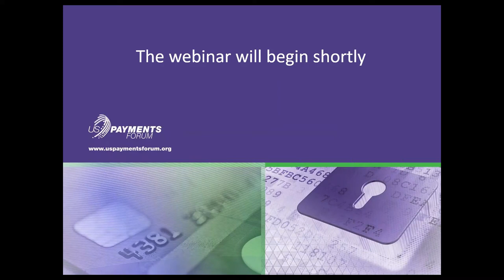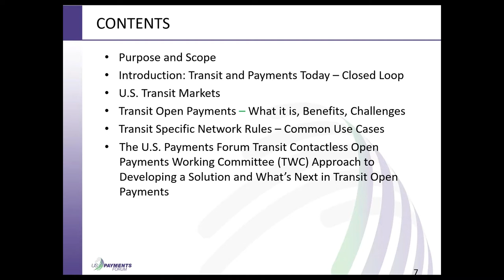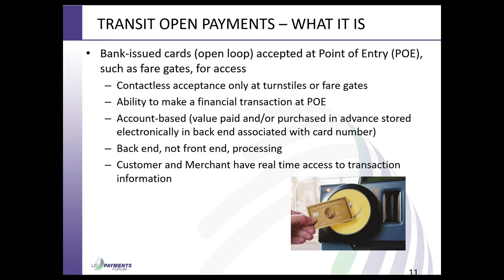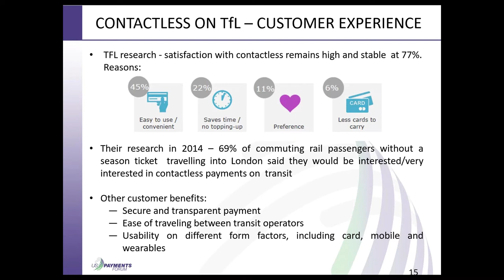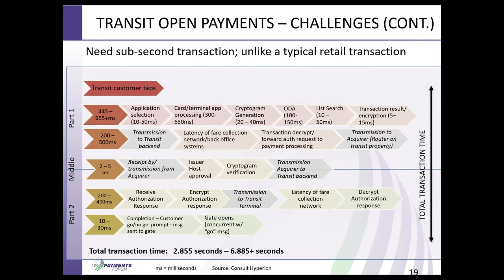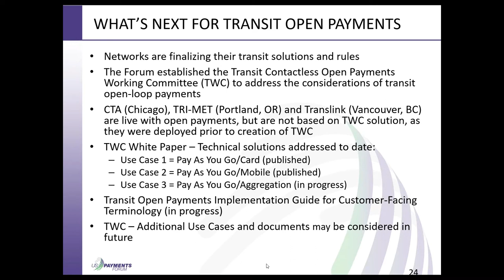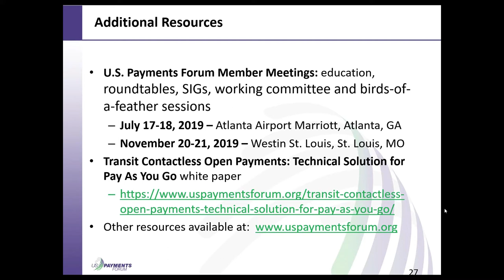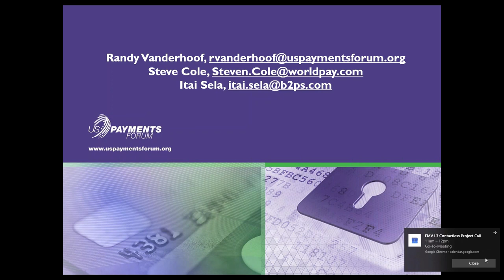Contactless Open Payments for Transit Webinar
With Americans averaging over 10 billion trips on public transportation annually, transit agencies are looking to create streamlined experiences with new technologies.  There has been significant growth of contactless-enabled technology in the U.S. as merchants and consumers alike are getting accustomed to the benefits of ‘tap and go’ payments.  With riders demanding similar speed and flexibility in their daily commutes, many transportation organizations are now implementing or investigating accepting contactless open payments.

The U.S. Payments Forum webinar, “Contactless Open Payments for Transit,” discussed:

• An overview of open- and closed-loop transit fare collection systems
• The benefits and challenges of implementing contactless open payments in transit
• A look at Transport for London’s (TfL) experience with contactless
• The U.S. Payments Forum-developed approach for accepting contactless cards and devices in transit